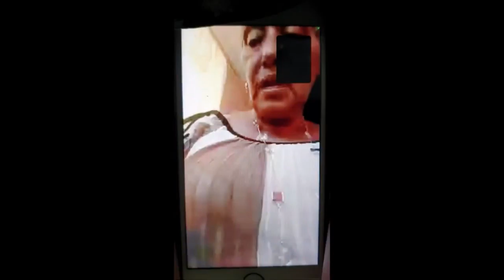Cumpleaños de Arnaldo